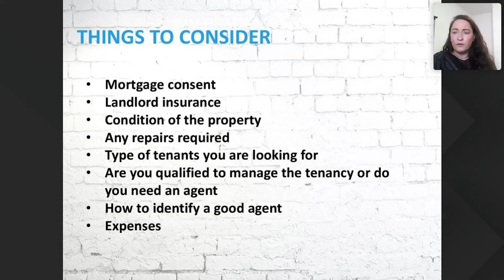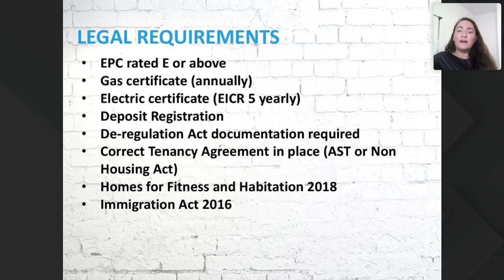Setting up a Tenancy Legally & Compliantly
Dawn Bennett shares her advice for setting up a tenancy legally and compliantly at our January Landlord Webinar. All legislative updates within this video are true to the date of 14th January 2021.